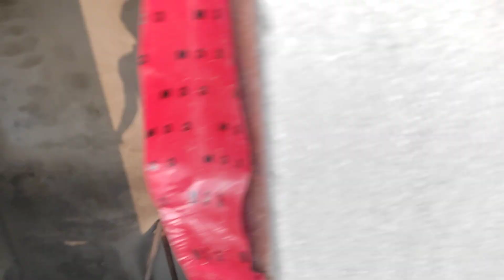Ritik Handsome is Ready For Indipendence Day